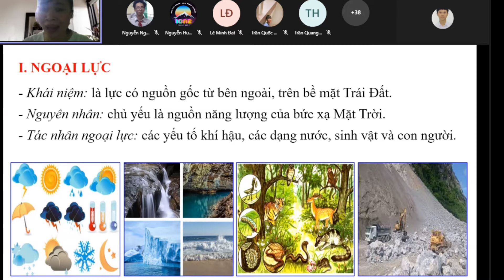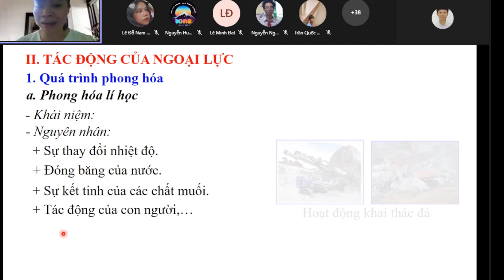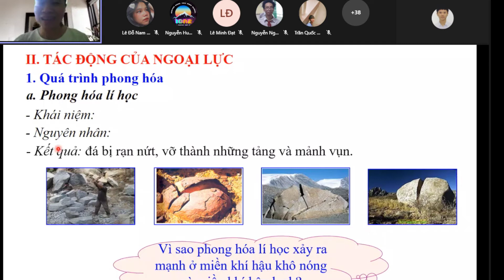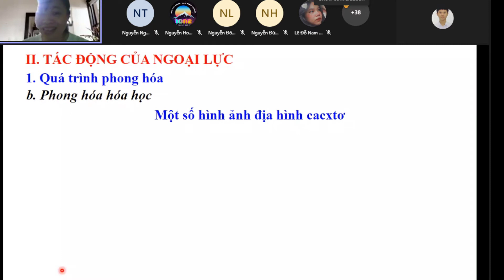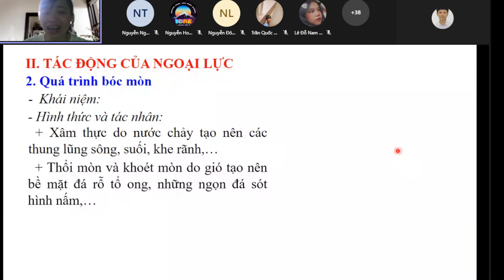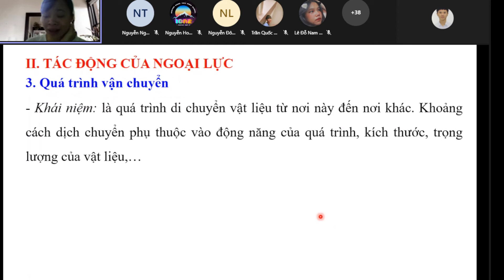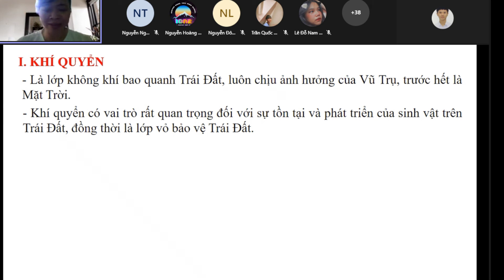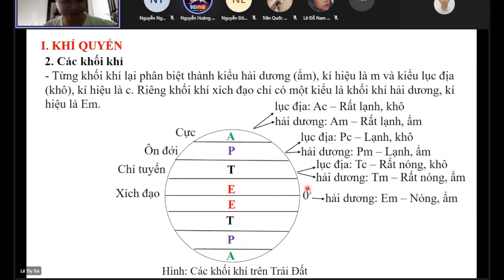Địa 10: Ngoại lực